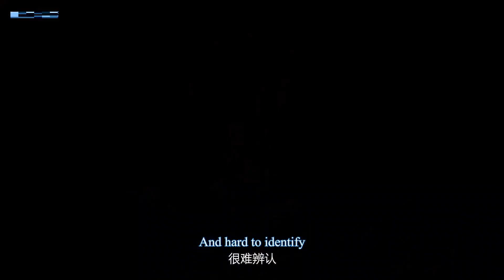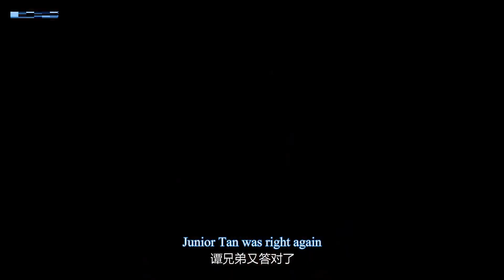[Eng Sub] Against The Sky Supreme episode 148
[English Sub] Against The Sky Supreme episode 148
against the sky supreme ep 148 part eng sub
againsttheskysupreme engsub